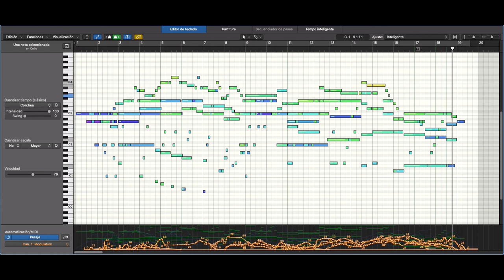Mahler Symphony 5 (4th movement) - Mockup